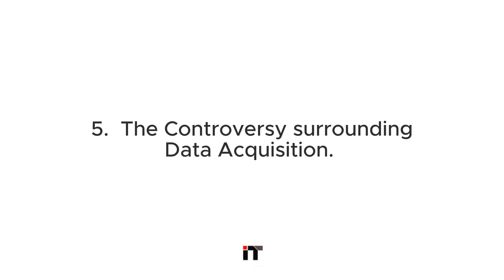Beyond Imagination: The Triumphs and Trials of Sora's AI Video Magic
Get insights into HIX.AI, empowering your content creation like never before
Click on the link to explore HIX.AI's offerings and transform your writing process

Imagine instantly turning your wildest ideas into stunning, high-definition videos. OpenAI's Sora promises to do just that, but with great power comes great responsibility!

This video explores the mind-blowing potential of Sora, an AI-powered tool that transforms text prompts into captivating videos. We dive deep into its capabilities, from generating realistic characters and environments to analyzing its limitations and ethical concerns.

But the journey doesn't stop there! We unpack the controversies surrounding Sora's training data, the legal battles it sparks, and the anxieties of the creative community. ⚖️

This content overview highlights innovative tools from HIX.AI, designed to revolutionize your writing and content creation process, proudly sponsoring this message. With 120+ AI Writing Tools, HIX AI Writer promises to end writer's block, offering features like rewriting, summarizing, chatting with PDFs, grammar checking, and support for over 50 languages, all powered by advanced AI technologies including ChatGPT 3.5/4. ArticleGPT specializes in crafting fact-based blog posts, ensuring your content is not only engaging but also factually accurate, customizable, and supported across eight article types. HIX Bypass introduces a groundbreaking solution to create undetectable AI-written content that retains its original meaning while being keyword-rich and SEO-friendly, effectively bypassing AI detection tools. Lastly, BrowserGPT seamlessly integrates HIX.AI into your daily online activities, enabling AI-assisted writing in Google Docs, Gmail, and across various social media platforms, along with capabilities to rewrite, check grammar, and translate text anywhere on the web. These tools are truly game-changers for anyone looking to enhance their content creation workflow. Click on the link to explore HIX.AI's offerings and transform your writing process